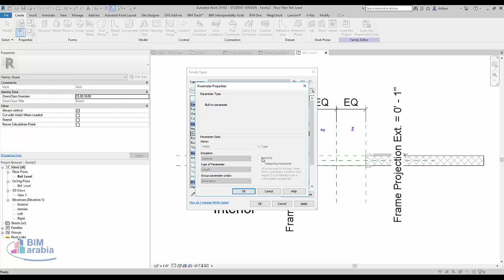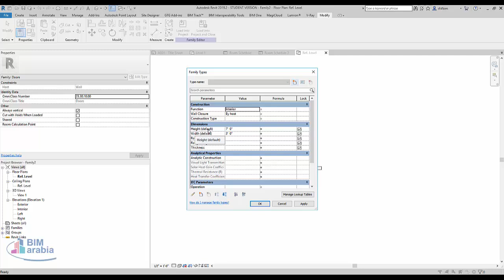Changing a built in parameter from type to instance ريفيت